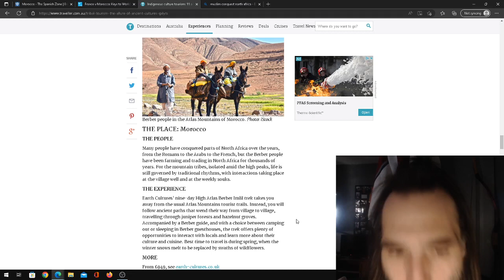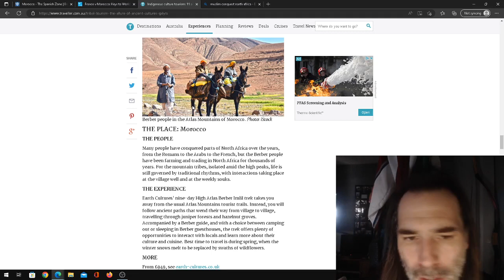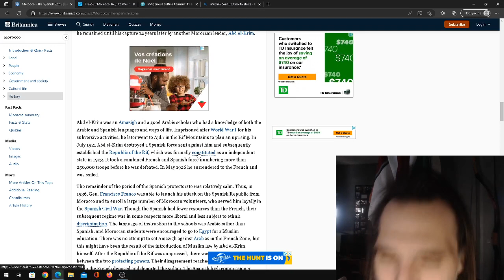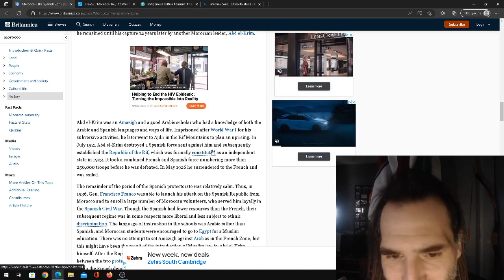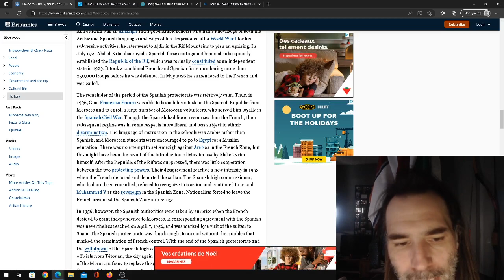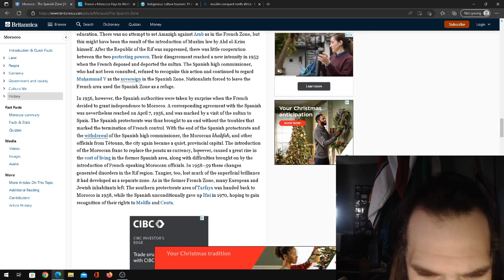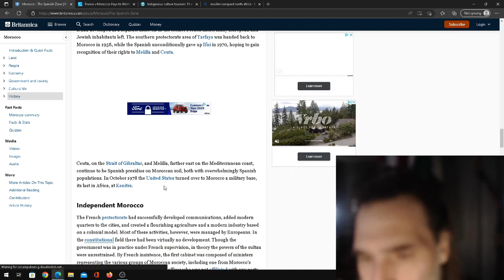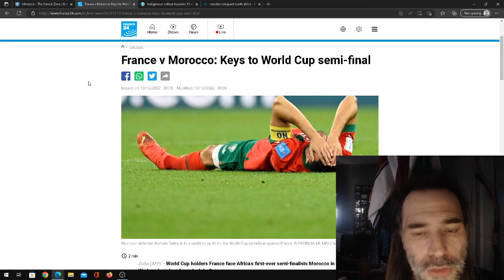France Vs Morocco! The History of Imperialism that Connects The Nations!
France Vs Morocco and the History of Imperialism that Connects The Two Nations!!!